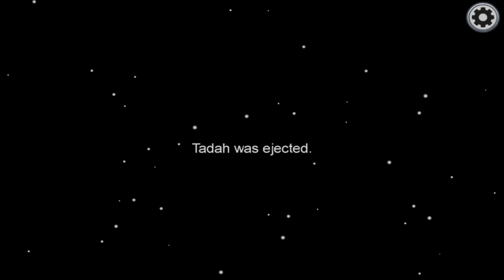Impostor poopooman wreaks havoc in Among Us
tee hee poggers